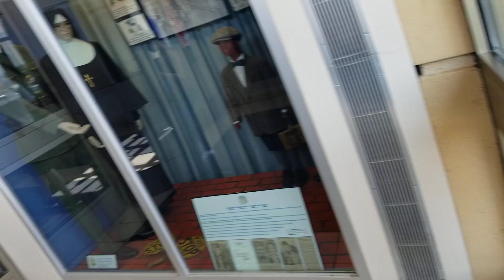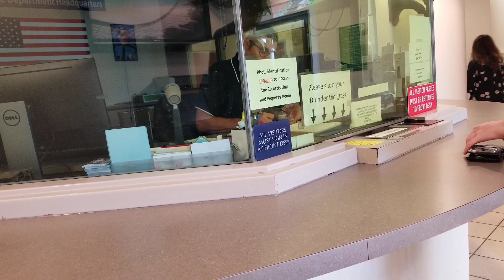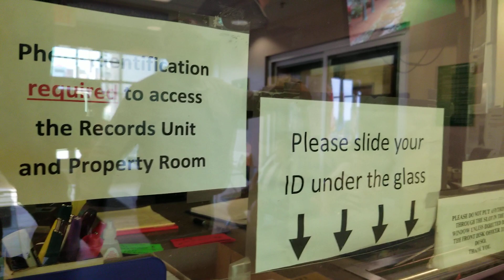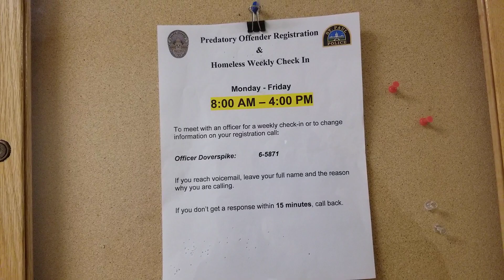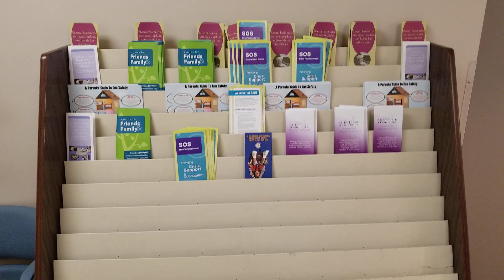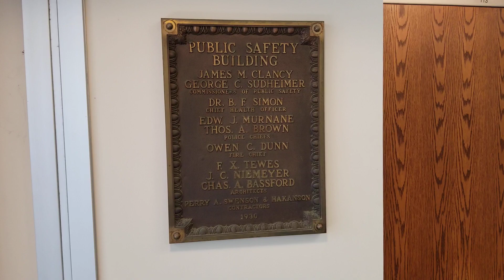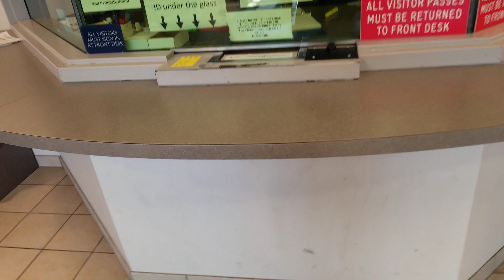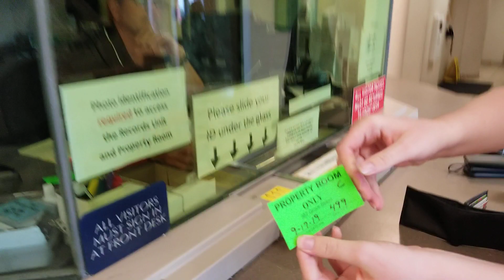Minnesota guardian getting his property back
Minnesota guardian, Minnesota news now, and HotAssTowTruckGirl